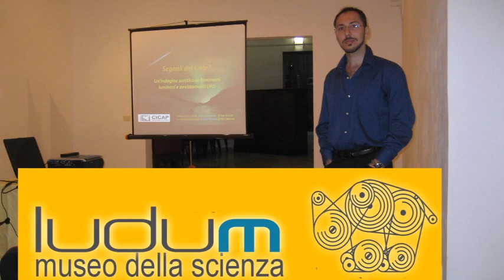'Devil's letter' written by 17th century possessed nun finally decoded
An eerie 17th century letter that was written in code by a nun said to be possessed by the devil has allegedly been deciphered.